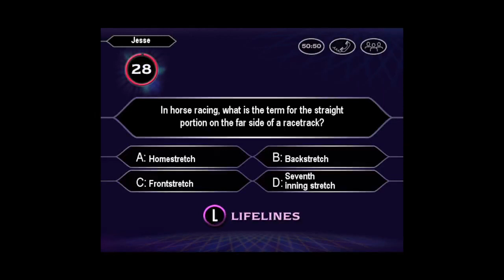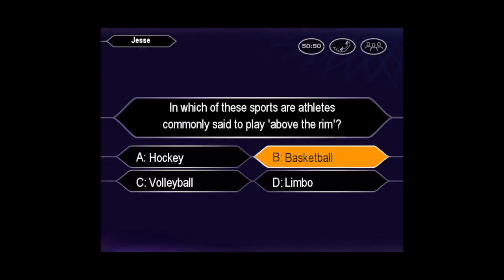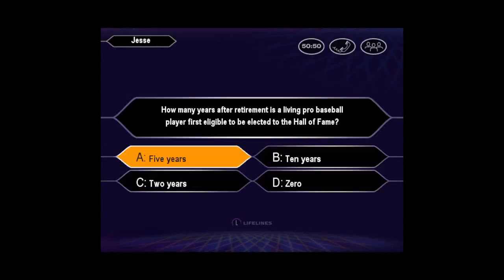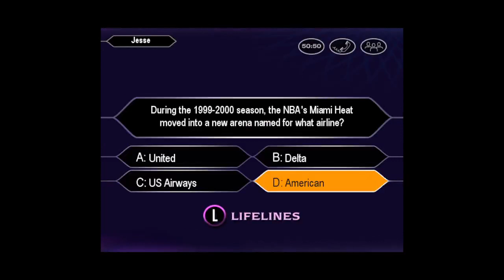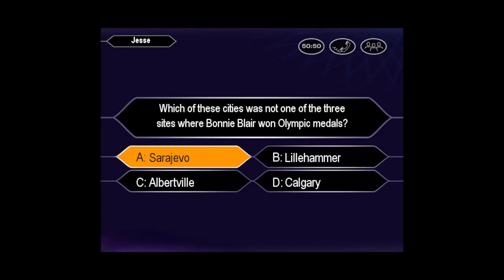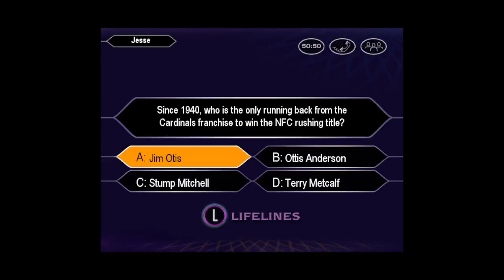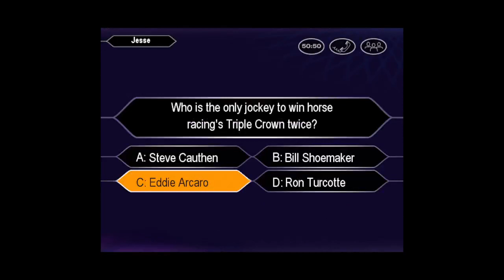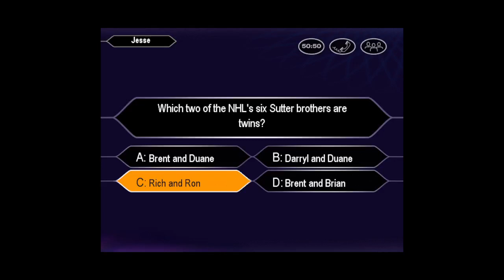Who Wants to Be a Millionaire Sports Edition John Carpenter Game #229